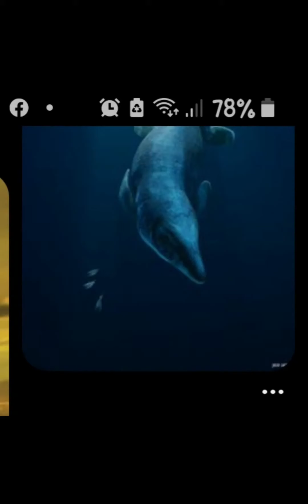animales que se extinguieron 1